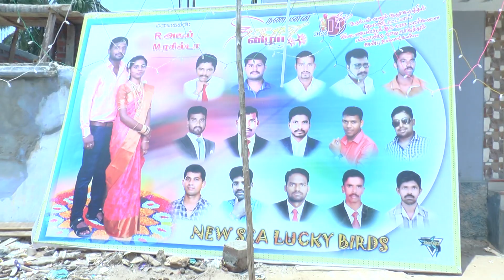ஷேனியோ ஸ்டூடியோ : R.அஜய் & M. ரசில்டா